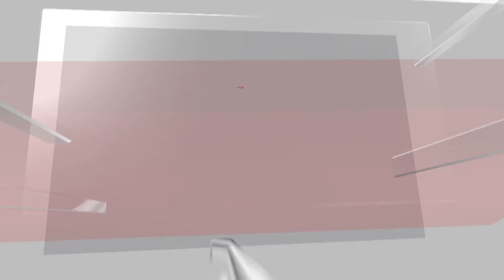Hostage Families Release Hamas Video Showing 3 Sons’ Abduction Into Gaza Under Fire | N18G | New18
In new footage, Hersh Goldberg-Polin, Eliya Cohen and Or Levy are seen crammed and bloodied on flatbed of pickup truck, being driven toward Strip

SOURCE: REUTERS